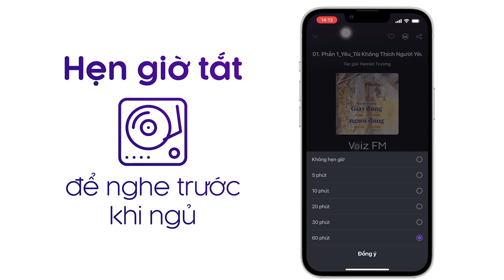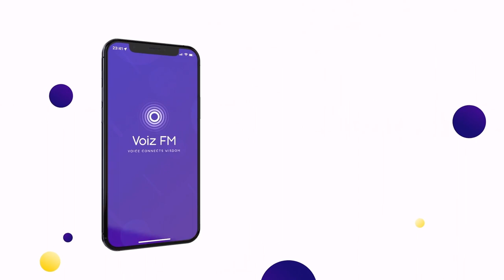Sách nói Bài Học Về Trách Nhiệm - Ken Spillman - Thử Thách Lớn Của Brandon | Voiz FM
Nghe trọn nội dung sách nói Bài Học Về Trách Nhiệm - Thử Thách Lớn Của Brandon trên ứng dụng Voiz FM

Brandon muốn nuôi cún con, nhưng để được ba mẹ cho phép nuôi cún, cậu phải vượt qua một thử thách rất khó khăn. Cậu hứa sẽ hoàn thành tốt nhưng liệu lời hứa của cậu có đáng tin không? Bộ sách thiếu nhi BÉ HỌC LỄ GIÁO dành riêng cho những thính giả nhí từ 6 đến 10 tuổi, giúp khơi dậy và nuôi dưỡng những phẩm chất tốt đẹp ẩn sâu bên trong cũng như phát triển nhân cách tốt đẹp, phù hợp với lứa tuổi bằng những thông điệp tích cực, những bài học bổ ích, thú vị về lòng vị tha, tính kiên nhẫn, siêng năng, tinh thần trách nhiệm, lòng biết ơn và lòng trắc ẩn.

Tại ứng dụng sách nói Voiz FM, sách nói Bài Học Về Trách Nhiệm - Thử Thách Lớn Của Brandon được đầu tư chất lượng âm thanh và thu âm chuyên nghiệp, tốt nhất để mang lại trải nghiệm nghe tuyệt vời cho bạn.

Cảm ơn bạn đã ủng hộ Voiz FM. Nếu bạn yêu thích sách nói Bài Học Về Trách Nhiệm - Thử Thách Lớn Của Brandon và các nội dung sách nói podcast khác, hãy đăng ký kênh để nhận thông báo về những nội dung mới nhất của Voiz FM channel nhé. Ngoài ra, bạn có thể nghe BẢN FULL ĐỘC QUYỀN hàng chục ngàn nội dung Chất lượng cao khác tại ứng dụng Voiz FM.